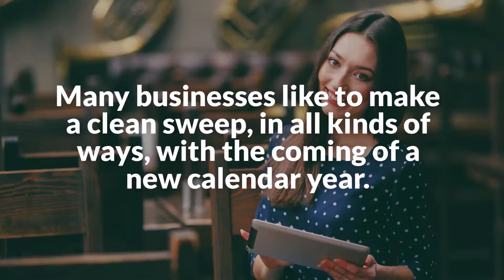Creating Your IT Upgrade Plan for 2018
Many businesses like to make a clean sweep, in all kinds of ways, with the coming of a new calendar year. The beginning of 2018 could be the ideal time for your organization to upgrade its system – but where do you start? Let's look at some of the basic considerations that might go into creating your IT upgrade plan.